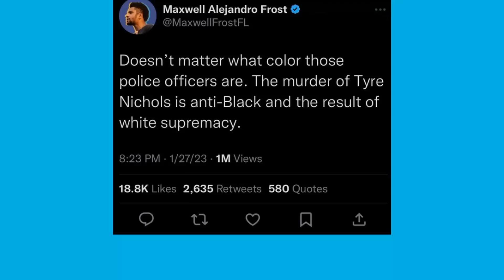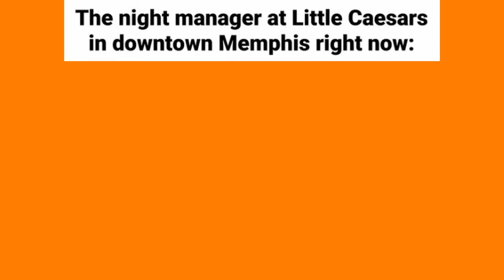MEMES OF THE DAY - HANOI JANE REALLY IS THIS STUPID